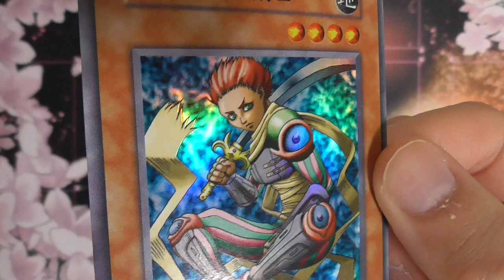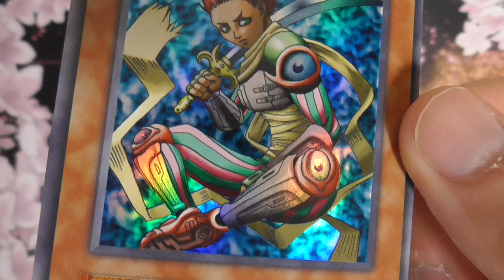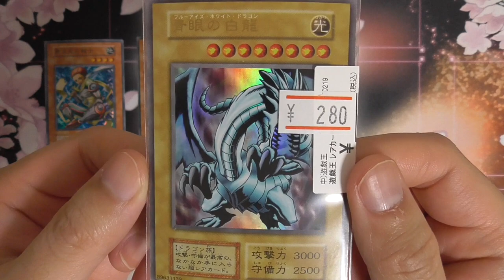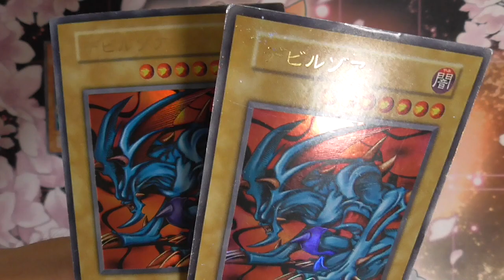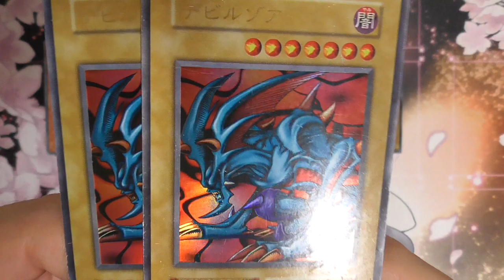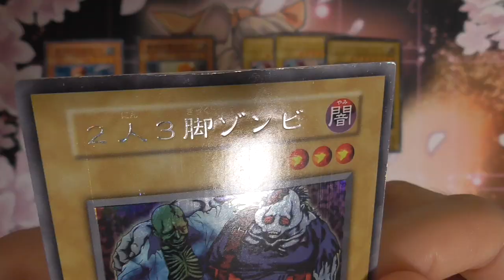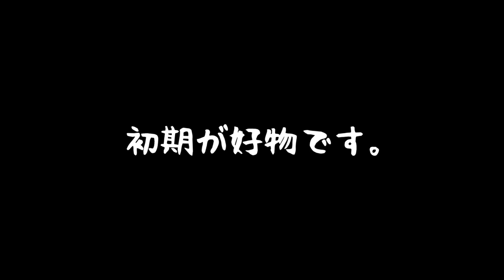【遊戯王】初期カードが安すぎておかしいよ…（褒め言葉）購入品紹介〜Bee本舗編〜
今回はBee本舗で購入したカードのご紹介です。
狙ったわけではないですが、全て初期カードになっております。
やっぱ他のショップに比べて値段が良心的だなぁ。